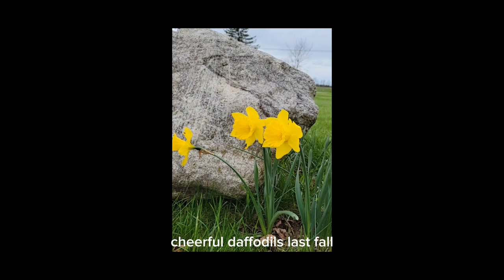Learn To Draw Daffodils!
Hello everyone! This tutorial is how to draw, bright, beautiful daffodils. I planted these flowers last fall, and seeing their cheerful faces makes me so happy!

I have added a free, downloadable how to draw to my Pinterest page Molly M Pope, under the folder "Tutorials."

I began my drawing by making two equally spaced circles. Next, I added six lines, radiating out from the furthest out circle. I drew these lines curved. These lines become the center of each petal, and the petals follow the curved lines. The petals are symmetrical. Meaning that they are equally spaced. The basic shape of each petal is that of a rounded triangle.

The outer circle becomes the trumpet of the flower. You will go back and add fluttery edges to this circle. To accomplish this- basically use the circle you drew and add some undulating lines that fall inside the circle and some outside the circle.

The smaller inner circle mimics and mirrors the outer trumpet edges. Please refer to the finished drawing picture.

The middle of the flower holds filaments that are, in this flower, still tightly clustered together.
Practice your drawing and the shading portion using a Bic mechanical pencil and finish it off with a .03 graphic ink pen.

Next week, I plan on releasing a brand new, improved "How to Paint Daffodils Tutorial," so please hit that like and subscribe button so you are notified when that new video is released.

To paint along with me on the new tutorial, you will only need to have a completed daffodil line drawing completed. A line drawing is just an outline of the daffodil, trumpet, stem, and leaves. We will be adding shading using paint!